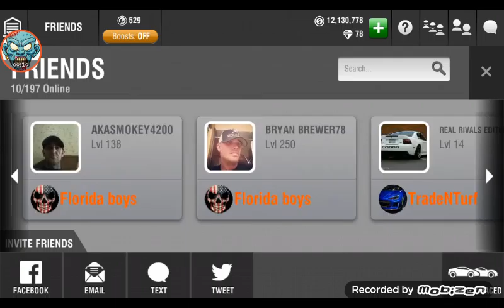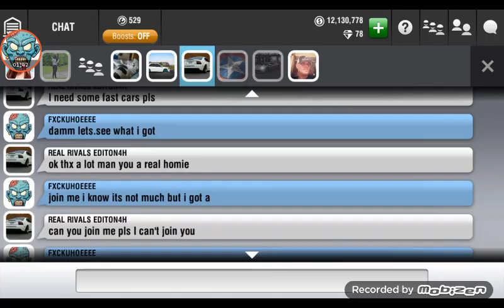U earned my respect and my freinds u scammed from